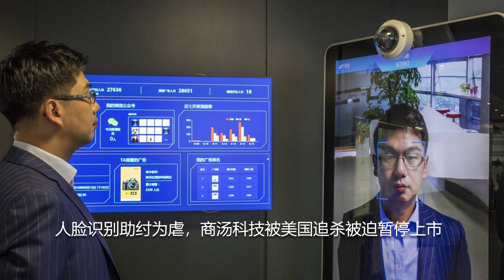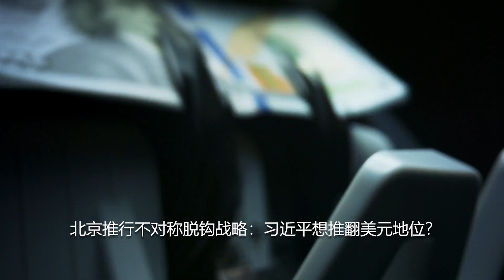人脸识别助纣为虐，商汤科技被美国追杀被迫暂停上市；北京推行不对称脱钩战略：习近平竟想推翻美元地位；商务部长雷蒙多：敦促立法限制美国资金流向中国生产芯片；各国运动员将由中国包机接到北京，不受航空禁令影响